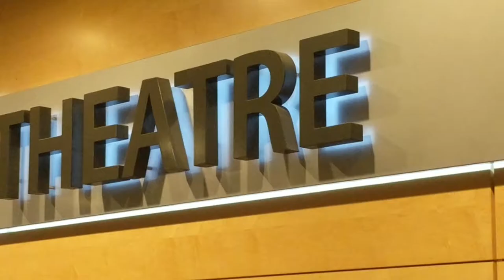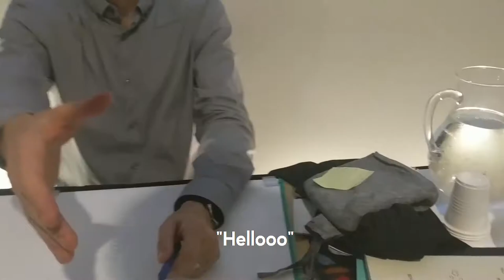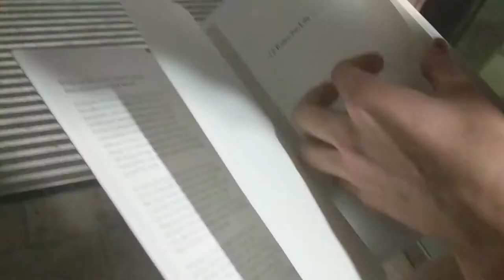Saying Hi to Jordan Peterson | Sydney, 2018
Almost one year ago I got the chance to see Dr Jordan B Peterson speak at Chatswood's Concourse Theatre, and as he wraps up his returning tour to Sydney (just yesterday), I finally decided to go and actually edit this damned vlog! Finally Jordy's words of motivation have gotten me to do something.

Super nice and down to earth guy and is crazy how much more in his element and how much empathy he has in his talks when he is lecturing and not under a media personality's fire.

The rambling at the end of me actually talking to him is because I was ultra nervous and didn't really know what to say. And in those situations I guess I tend to just keep speaking and not ask any questions or take selfies (why didn't I?!) - lol good work 2018 Tom

All shot on my Google Pixel (original edition) cos they didn't allow DSLRs into the talk.